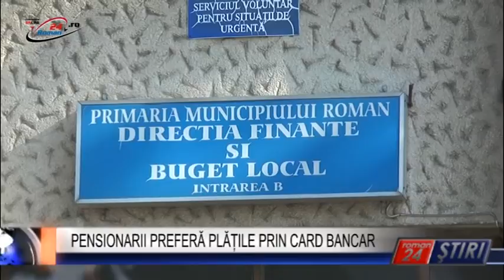PENSIONARII PREFERĂ PLĂȚILE PRIN CARD BANCAR